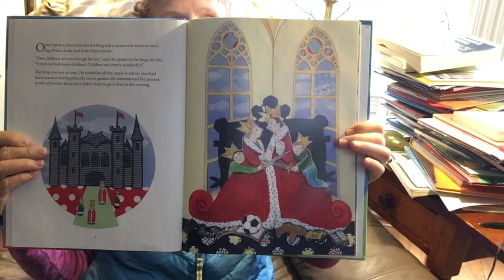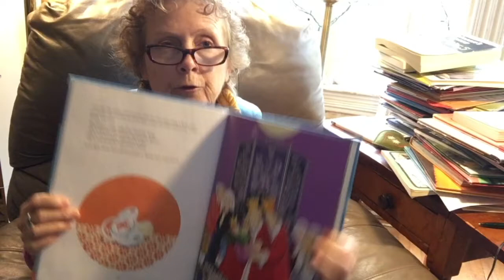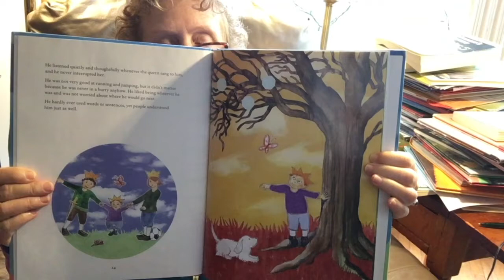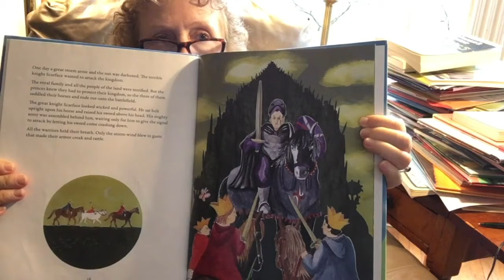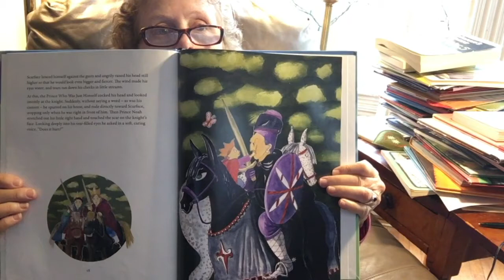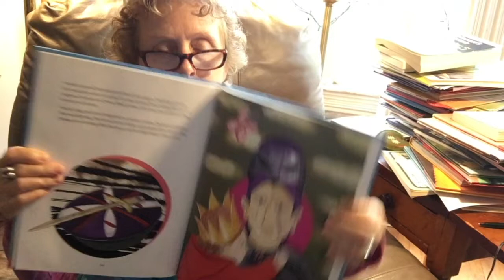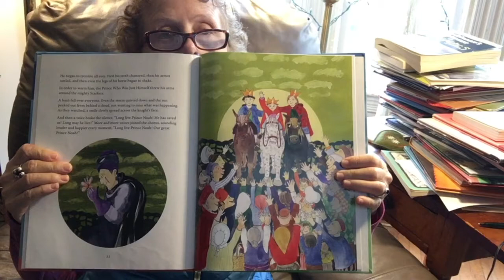Carin Reads The Prince Who Was Just Himself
Carin Lee Reads stories for kids and today is The Prince Who Was Just Himself by Silke Schnee with illustrations by Heike Sistig and translated by Erna Albertz.